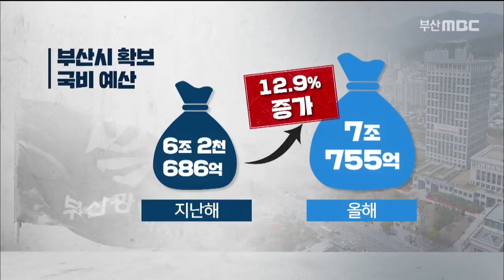부산시 예산 국비 7조원, 191211